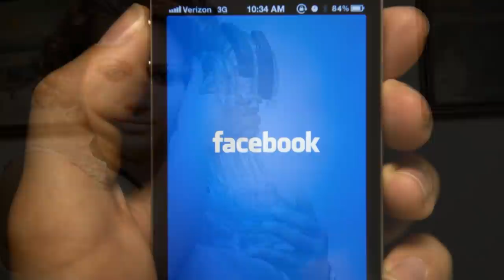Հրատապ՝ Սոնան հայտնվեց. սաղիտ դատի եմ տալու տականքներ,Սոնայի սենսացիոն նամակը պայթեցրեց ընդիմությանը